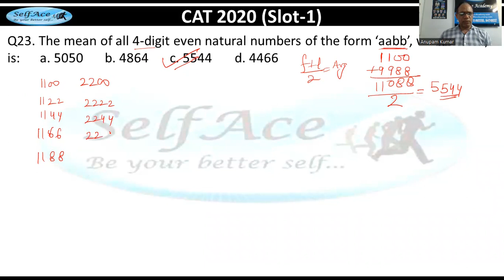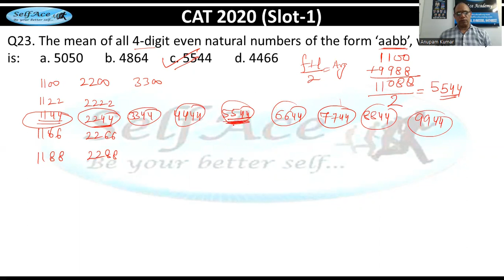CAT 2020 Slot1 Quant Part12 (Q23 & Q24): |SelfAce| IIMs| Easy Methods to Crack CAT with 99+%ile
CAT Quant questions are not as difficult as candidates feel. Their approach of solving questions is not correct. Let's learn easy ways to crack CAT with 99+%ile in Quant while other students are still struggling with traditional methods.

Please let us know if you do not understand any point in the comment section 🙂
Learn it with easiest methods.

Is it really difficult to solve CAT puzzles???
What is the easy method??
How to approach them??
Do you also vacillate while solving all these questions?
We have brought Logical Reasoning puzzles from Last Year CAT papers and trying to solve these with better approaches in stringent time limits.

Also improve your vocabulary on every Mon, Wed, Fri, Sun at 5:00pm at SelfAce!